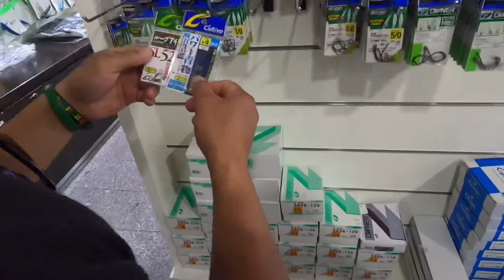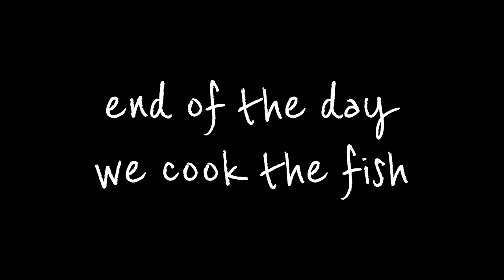Best Free BASIC Fishing Spot in Dubai Casting Rod and Reels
Where to do fishing in Dubai without a license? Habibi come to Dubai! If you are a newbie to fishing, you MUST watch this. I got a rare chance to do fishing with a friend and I got no idea about fishing!

Now, I’m crazy about it! This is my first-hand experience doing it first time fishing in Dubai!
 Fishing in Dubai starter guide, Best Fishing Spot in Dubai, First time casting Fishing Rod and Reels